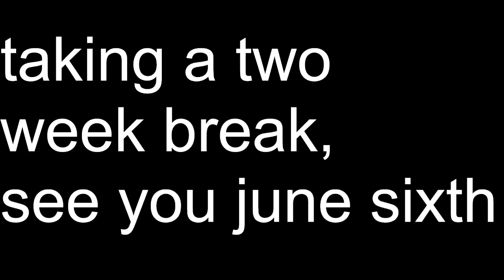Two Week Break Announcement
Nothing's serious, but I've been posting videos for two years straight now without missing a day taking a break. Sometimes I've even posted more than one video a day, so it would be nice to take a little leave. So I will. Back in two weeks.